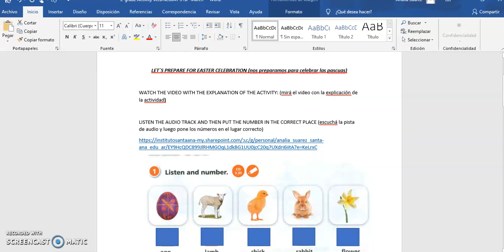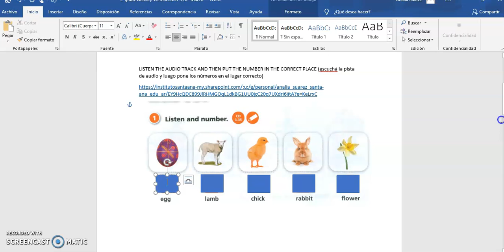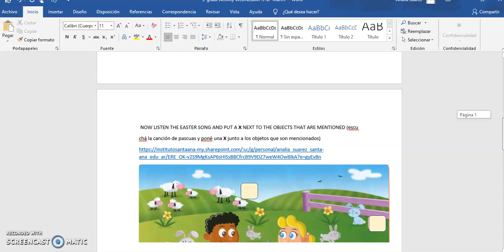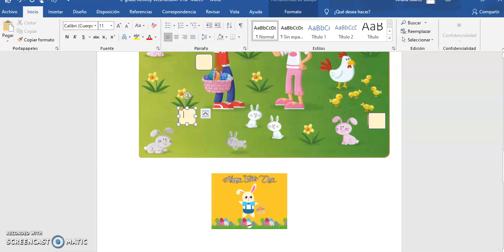2°grade-Activity Wednesday 31st- March